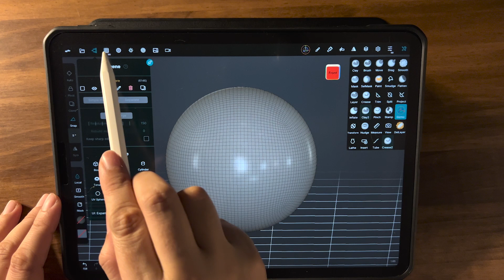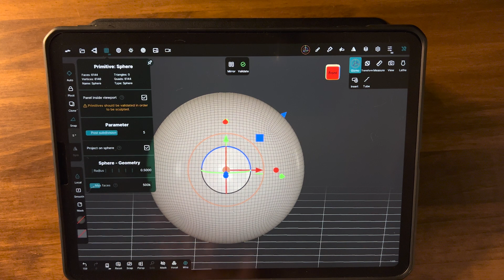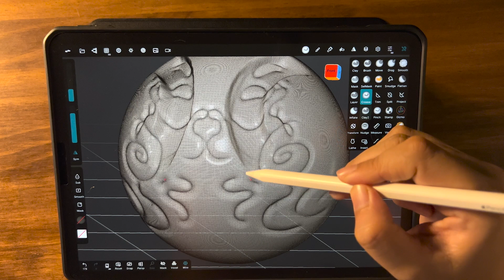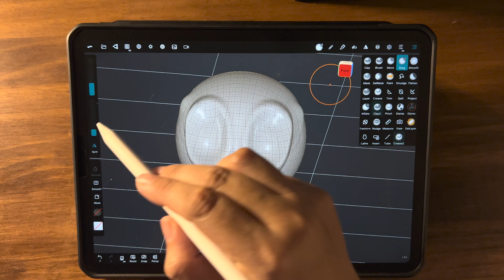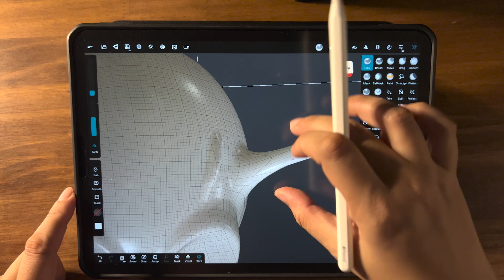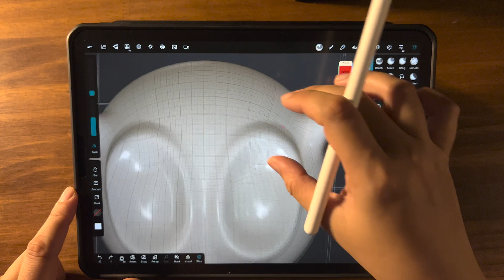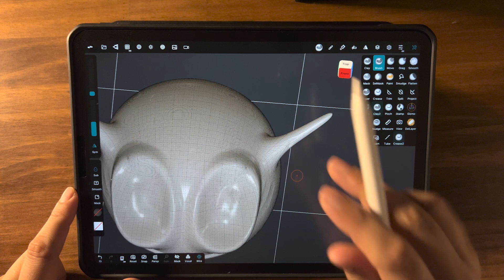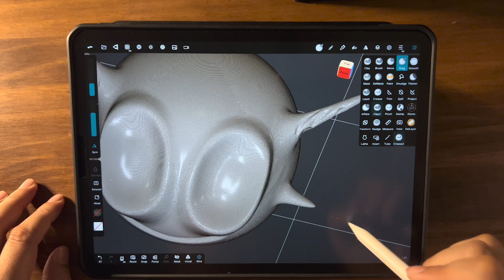4/20 Remesh : พื้นฐาน Nomad Sculpt 1.5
Remesh การเพิ่ม และ ลดจำนวน mesh เพื่อการปั้นโมเดลที่ละเอียดขึ้น